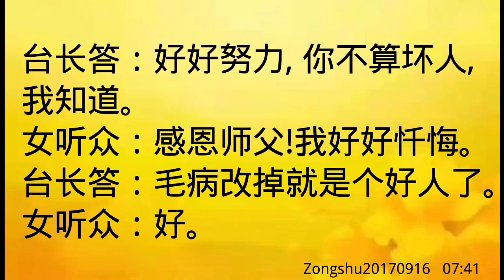卢台长开示：佛台菩萨来过Zongshu20170916 07:41